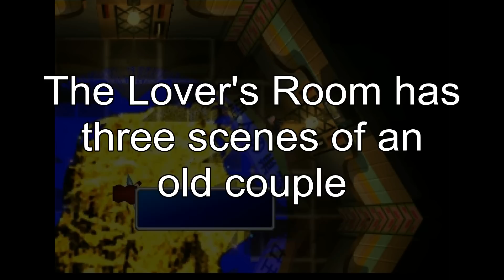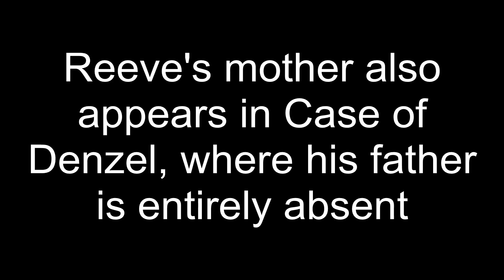FFVII - Honey Bee Inn keyhole scenes (unobscured)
The keyhole scenes in the Wall Market without the keyhole graphic imposed over the top and the red lighting. The area is still bigger than the screen, so I still had to use manual panning.

The first keyhole is the Queen's Room, and here a "president" roleplays a king tells a tale. He tells a tale of a resurrected Satan and a queen who will not awake, those seeking the promised land, and the man with blue eyes and great white sword ("great unsheathed sword" according to DLPB's Beacause retranslation project) who will not lead them there. My interpretation was that the queen is Aeris, who does not awaken once killed by Sephiroth, who is possibly Satan-- or Jenova, both have resurrections of sorts. The tales of the Promised Land is less obscure. But is the man with blue eyes and sword Sephiroth or Cloud? Cloud doesn't lead the party to the promised land, and Sephiroth leads Cloud to places that aren't the promised land. I would say "on his back" would relate more to Cloud, and it is the sword I would call "great". Although I think that makes less sense.

The music in the background is Trail of Blood, known better for and named after the trail of blood leading to President Shinra in the Shinra Building. The lightning strikes in the actual scene actually fade the screen colour more to the non-red lighting but go immediately back. I made the lighting a bit lighter during the flashes.

The identity of this king has been something of great confusion. You can see in the video that I decide that the man is President Shinra. This made most sense to me, the man has a wife, is an adulterer, is referred to as a president, and there are a couple of Shinra Manager-looking guys. They where different clothes mind, but the data even calls them "shinra_ippan_2", and the model only otherwise appears in the Shinra Building. In fact, everything adds up, right?

Well a Japanese player might not think so. It's really curious. Here is a discussion about it:
Essentially, the president is more like a company president. They don't use the same word to refer to the president. Although the Turks use the word for Rufus, their boss. It's entirely possibly that it is actually the Pres. then, I think? I'm confused, but I don't really understand Japanese so I'm not exactly an authority on the matter.

The Lover's Room has a small Cait Sith model, that jumps after a short time, and an old couple. The old couple are Reeve's parents. Cait Sith's theme plays in the background. Reeve controls the Cait Sith dolls and can listen through them, I wonder why he might listen on his parents in a love hotel? There are three scenes, and third one has only a black screen- yet the models are still set to appear.

Reeve's mother is in Case of Denzel, there known as Ruvie. She is also Scottish. I would think it fair to overlook that she is not Scottish in FFVII because Cait Sith isn't really either. Reeve's father doesn't appear and isn't mentioned either. Case of Denzel takes place how long after that scene at the Honey Bee Inn? Denzel is orphaned due to the fall of the plate that takes place likely that night. I've not seen, read, or heard Case of Denzel so I can't comment much. Though I think it is quite likely that this scene and the pre-existence of Reeve's mother was not in memory when writing Case of Denzel.

I got the idea to make this video from someone on the Qhimm forum. They asked if there was a mod that removed the keyhole, and then I thought that would be not so interesting as a mod, but definitely interesting to see.